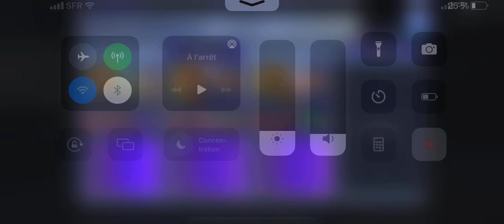[GL] [DFFOO] Dare to Defy I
Single FR used, no FR charger, Cid Raines calls not used.
Odin's random dispel is actually extremely annoying if it constantly dispels an important buff, which is why I chose to use a FR in this fight. With Odin being alone, Leo's extra HP dmg dump is always triggered which boosts everyone's damage.
I didn't manage to find a window to use Raines LDCA for extra damage, so I chose to decrease Odin's HP as close I could before his FR Time ended. Around 49%, Tidus, with Cissnei's follow ups, can dispose of Odin in the BT phase.